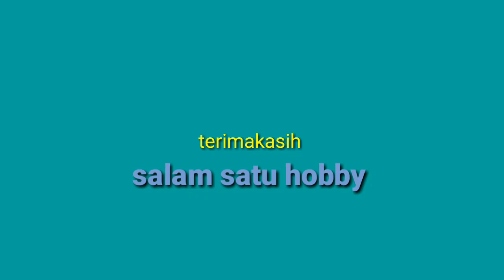Casting tarpon babon di pintu air waduk pluit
Ikan tarpon banyak di buru para castinger karena ikan predator ini sangat agresif dan tidak gampang menyerah saat strike, ikan tarpon di juluki jg si raja mocel. Karena mulutnya yg tipis sering sekali mocel atau lepas saat fight, perlawanan nya lan loncatan   adalah momen yg di idamkan para castinger.

Simak jg vidio strike nya di

Selamat menyaksikan